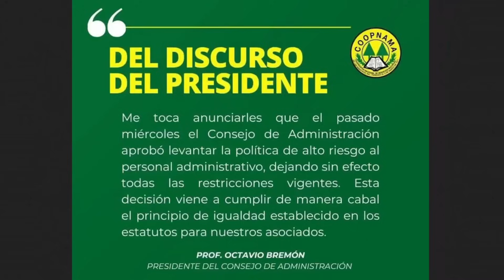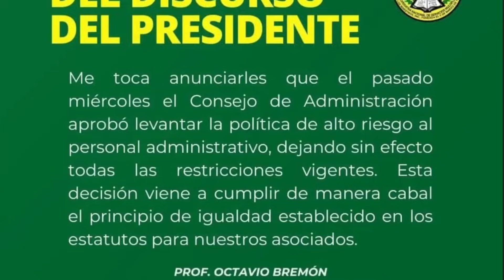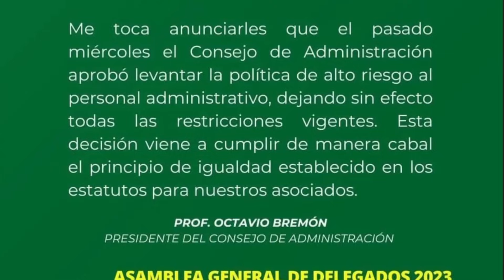COOPNAMA RECHAZA RETIRAR LOS EXCEDENTES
Canal oficial de los maestros dominicanos. Somos Magisterio Nacional RD.  CEO PROFESOR CARLOS DE LOS SANTOS